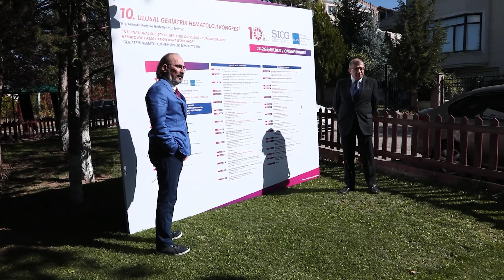Telefon vs Canon!!! Youtube Videosu İçin Ucuz ve Pahalı Ürünleri Karşılaştırdım!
Selamlar Dostlar,

YouTube'a başlamak için illa pahallı ekipmanlara mı ihtiyacımız var? Ucuz ekipmanlarla da kaliteli görüntü yakalayamaz mıyız? Pahallı ve ucuz ekipmanları kıyasladığım bu video da ekipman için fazla bütçesi olmayanlara yol gösterebilecek, aklındaki soru işaretlerini giderecek güzel bir içerik hazırladım. Umarım yardımcı olmuşumdur. Keyifli izlemeler ve sağlıklı günler diliyorum.

KULLANDIĞIM PAHALLI EKİPMANLAR

-Canon 50mm f1.8 stm lens

-Godox movelink m2 yaka mikrofon

-Godox sl60w ve softbox

-Slik 504 qf ii tripod

KULLANDIĞIM UCUZ EKİPMANLAR

-Boya By-m1 yaka mikrofon

-2x markasız Ring Light ışık

DİĞER HESAPLARIM